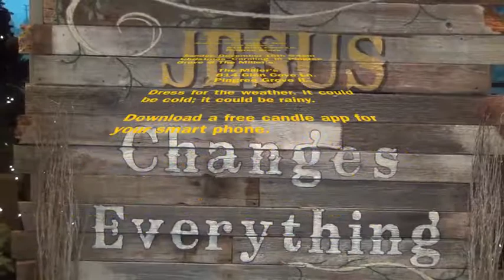Christmas Caroling Invite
Join us in Pingree Grove for Vintage Christmas Caroling. We will meet at my house at 4pm on Sunday, December 15th.